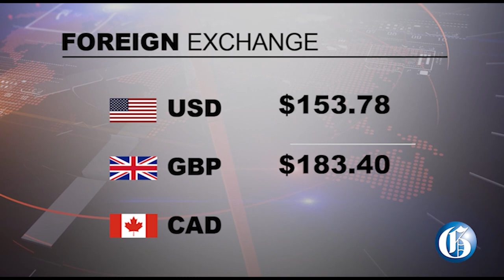THE GLEANER MINUTE: Teachers reject wage offer | Pastor in Clansman Gang trial found guilty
MARCH 8, 2023: Delegates of the Jamaica Teachers' Association voted Wednesday to reject the latest wage offer from the Government as protests by teachers disrupted schools for a third consecutive day… The police say foul play is not suspected in the death of Kareem Medley, a final-year media and communication student of the University of the West Indies who was found dead inside his dorm on the Mona campus on Wednesday… St Thomas pastor Stephanie Cole Christie has been found guilty of being a member of the Clansman-One Don gang. She is the lone female accused in the case... St Catherine mechanic Robert Fowler has pleaded guilty to murdering 20-year-old accounting clerk Khanice Jackson in March 2021... IN SPORTS: Manufacturing and distribution company Seprod Group has announced a 15-million 1-year sponsorship package to cover costs associated with preparation of Jamaica’s Sunshine Girls for the 2023 Netball World Cup in South Africa.